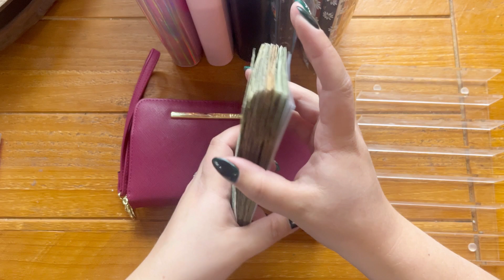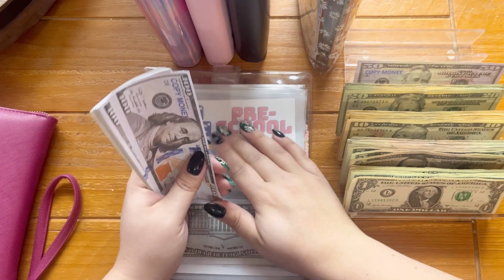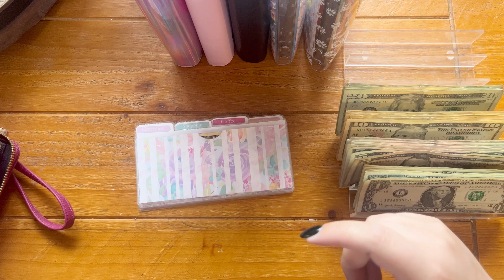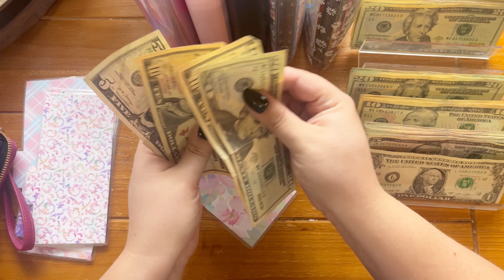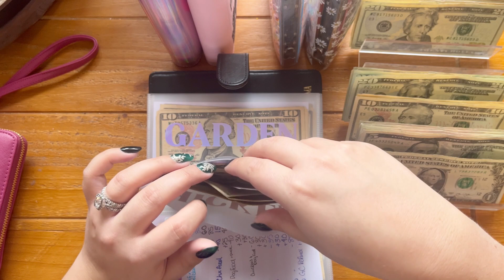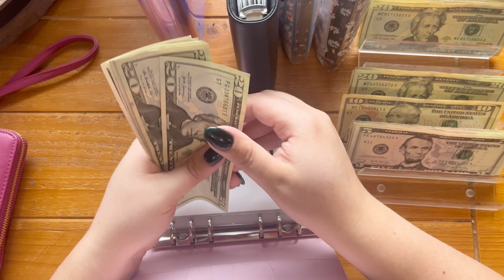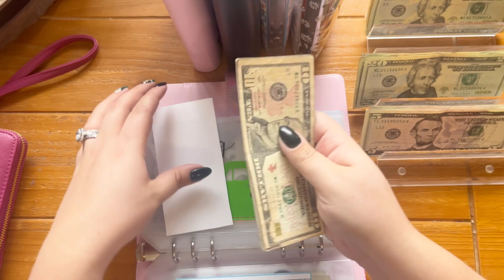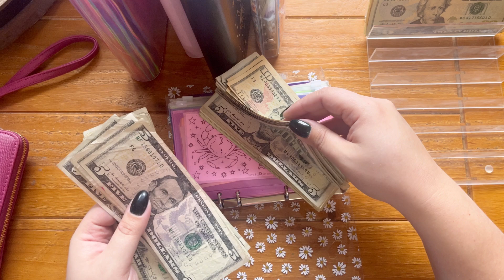CASH ENVELOPE STUFFING | OUR BIGGEST YET ! | NOV W1 $961 | ZERO BASED BUDGET | SINGLE INCOME FAMILY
Yall this is our biggest cash stuffing to date and I couldn't be more excited!! Cody got a raise at work and I about peed my pants when I saw our incoming deposit! Like holy SH*T!! We were able to really stuff some sinking funds as well as finish up Preschool which I am beyond thrilled about! The next few weeks we are going to be adjusting out budget to work on paying more to debt while still funding our sinking funds to prep for the new year!

Budget Planner

Marble A6 Binder

Holographic Pink A6 Binder

Holographic A6 Binder

Amazon Saving Challenge Books

Filming Equipment
Camera: iPhone13